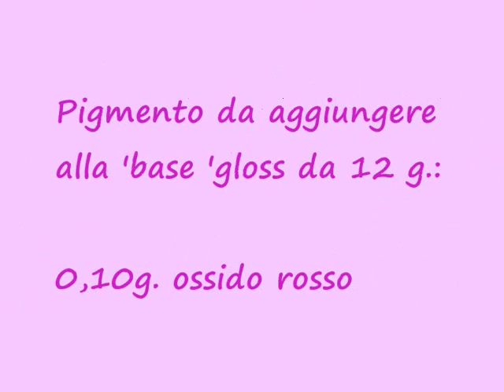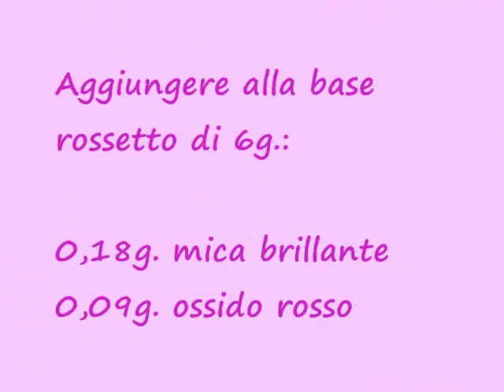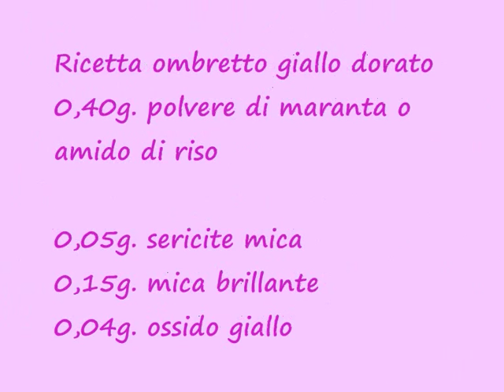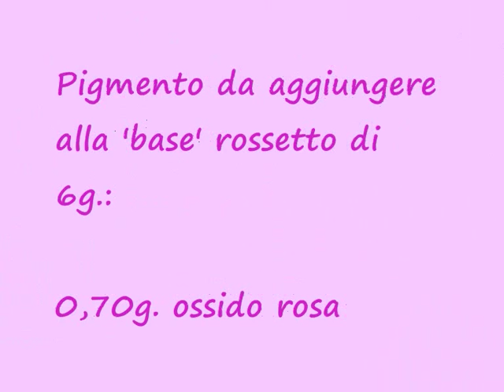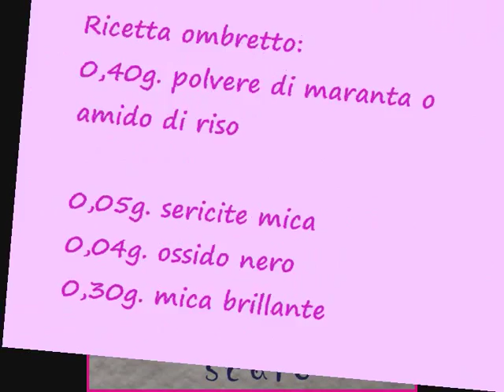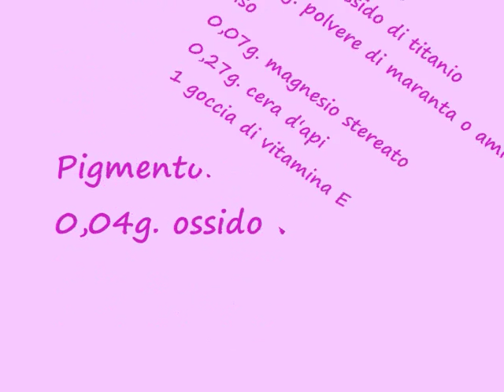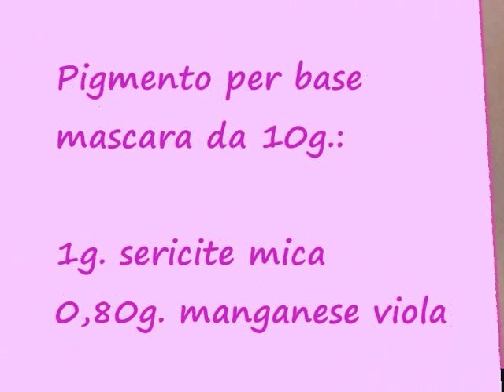Teoria dei colori: dimmi che ossido hai e ti dirò che cosa realizzare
Breve guida all'utilizzo dei singoli ossidi di ferro per colorare i vostri prodotti. Avete uno o due ossidi e non sapete quali colorazioni potete ottenere? Non vi preoccupate, in questo tutorial vi propongo tante ricette.